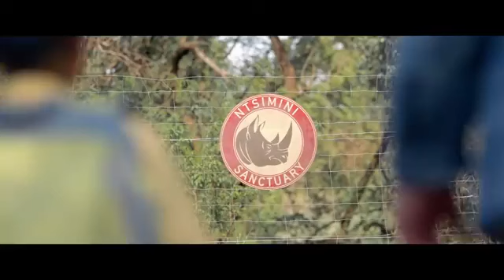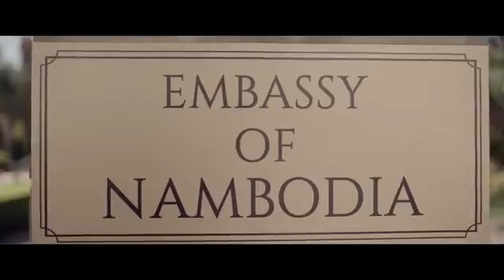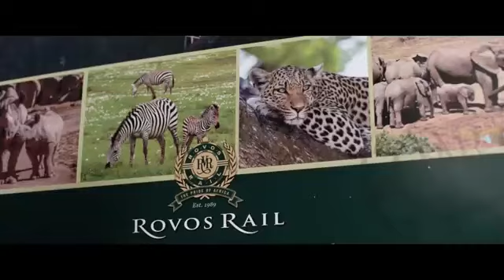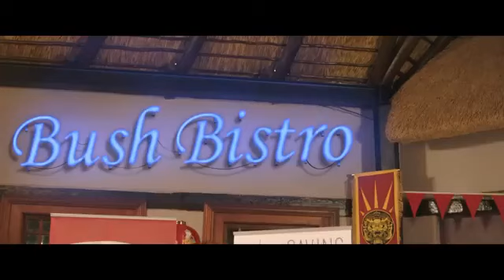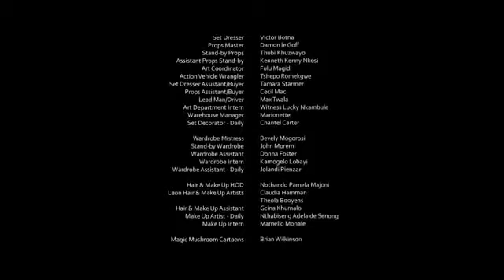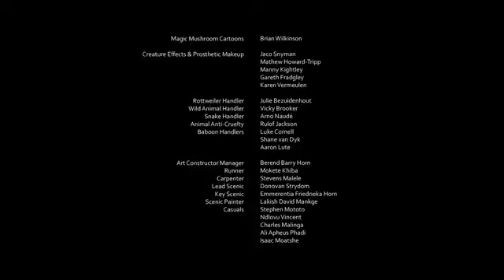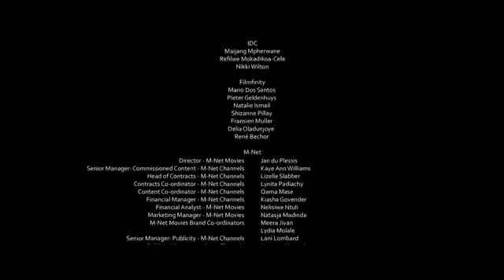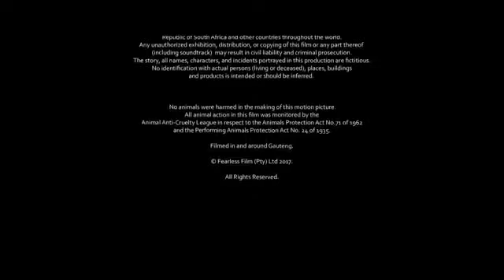FRANK & FEARLESS -full movie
heroes come in all shapes and sizes
 something funny and deeply moving journey